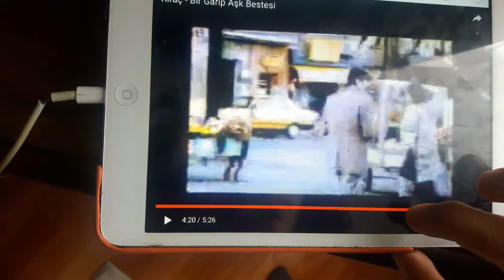Atakan Tablet'den gideceğim